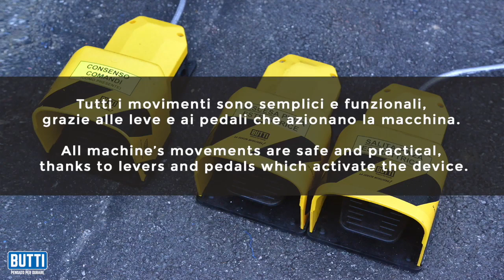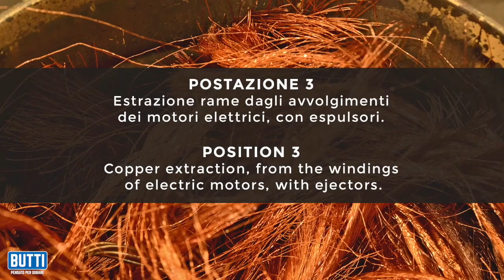Recyklator silników Butti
Wielofunkcyjne recyklatory silników elektrycznych BUTTI przeznaczone są do przerobu silników elektrycznych w celu odzysku miedzi. Recyklator wykonuje kilka funkcji: w Pozycji nr 1 łamie obudowę silnika a po zmianie lemiesza na nóż przecina rdzeń stojana; w Pozycji nr 2 blokuje stojan i za pomocą górnego chwytaka wyciąga miedź z transformatorów i nietypowych stojanów; w Pozycji nr 3 blokuje stojan i wypycha do góry miedź z typowych stojanów za pomocą wypychaczy ulokowanych wewnątrz stołu ekstrakcji. Maksymalna średnica przerabianych silników wynosi w zależności od modelu od 280 do 400 mm. Dostępne są zarówno pełne wersje recyklatorów z 3 funkcjami, jak również z dwoma i pojedynczymi funkcjami roboczymi.